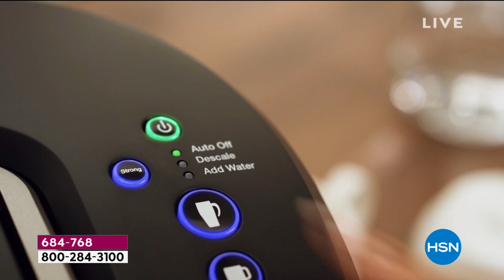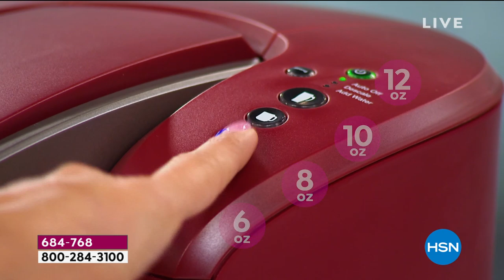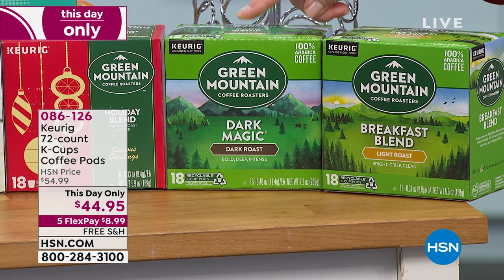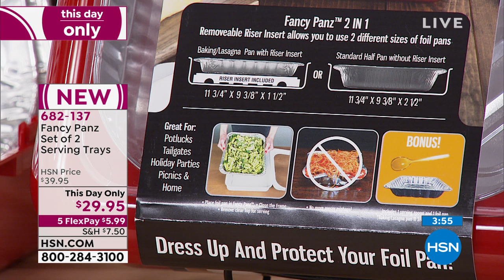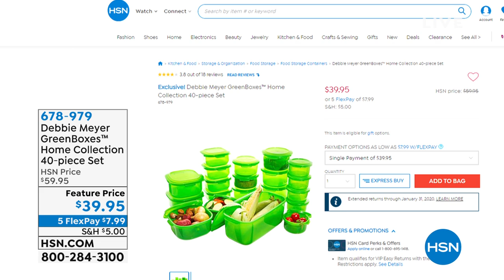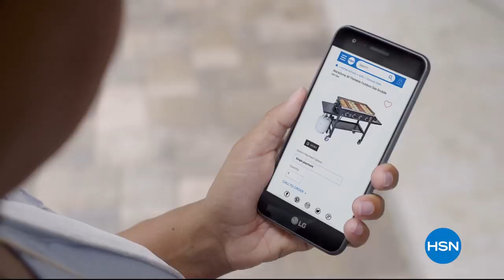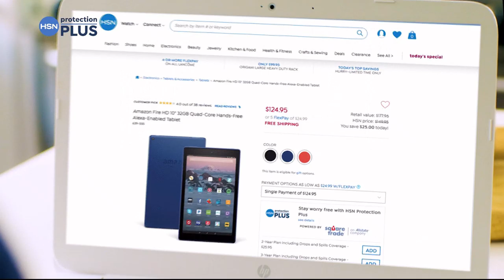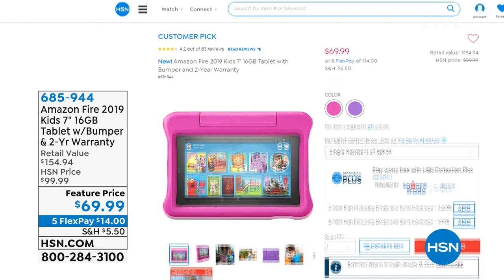HSN | The Monday Night Show with Adam Freeman 10.21.2019 - 08 PM